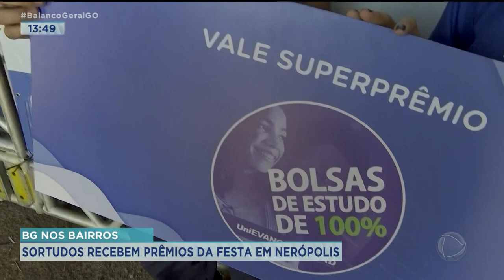BG NOS BAIRROS: SORTUDOS RECEBEM PRÊMIOS DA FESTA EM NERÓPOLIS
A EDIÇÃO DO BALANÇO GERAL NOS BAIRROS EM NERÓPOLIS FOI RECHEADA DE PRÊMIOS.